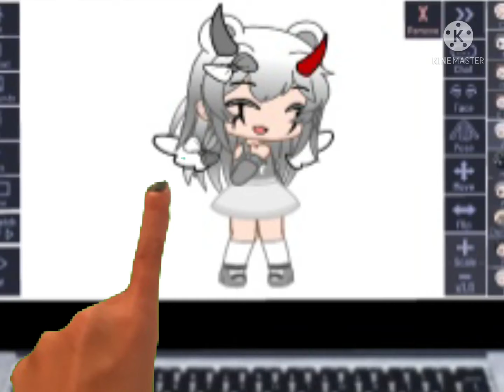Real life to fantasy // old trend